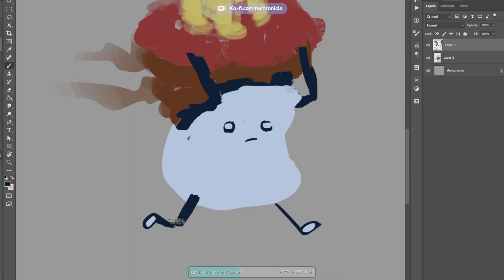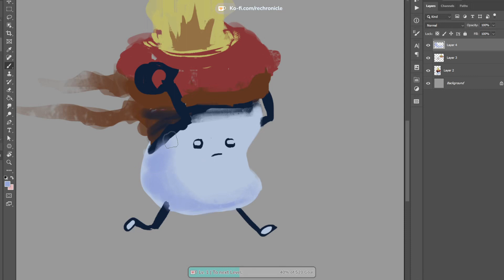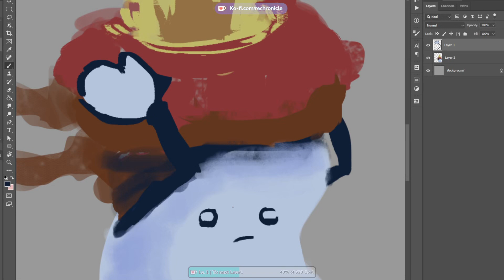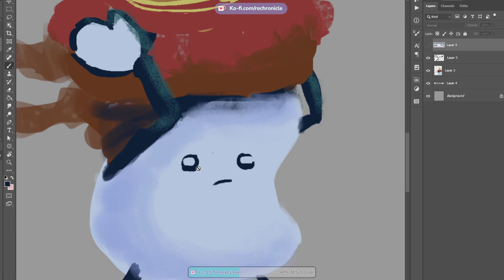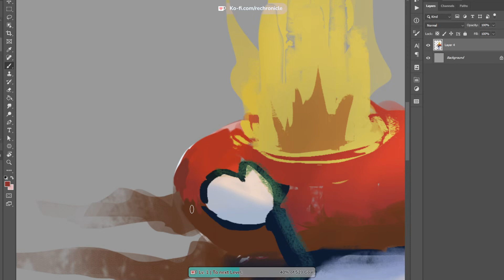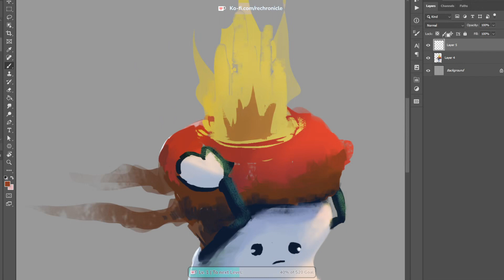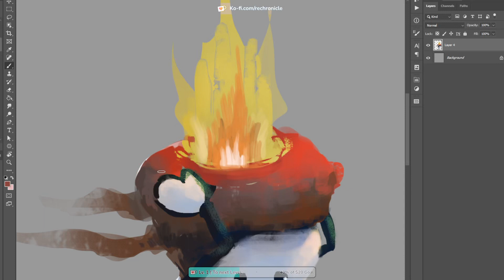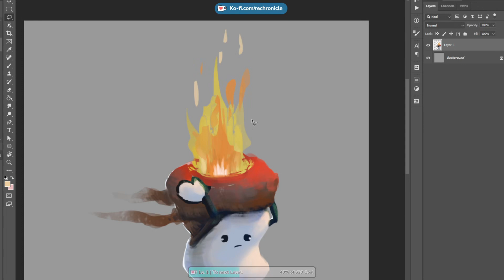Bumfire creature full drawing process [no sound]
Bummmmmmfire.
They steal fire; they bring fire. Whatever the chance is.

Hi, this is Rechronicle! I'm developing a mixfantasy world and uploading my process here on my YouTube channel. As the name suggests, it's a mixed fantasy world.

┳━┳ ノ( ゜-゜ノ)